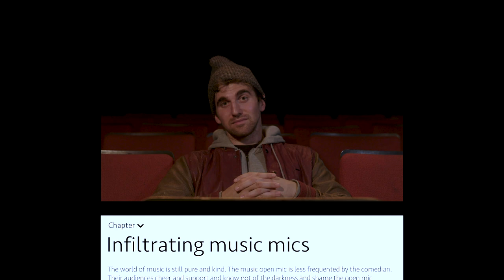Dr. Magic Teaches Open Mic Comedy | Official Trailer | MasterClass (Parody)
Dr. Magic used to work in a pizzeria making calzones. Now he's a professional open mic comedian. Learn from the legendary bronx comedian how to be the best open miker out there.

Credits:
Written by Austin Nasso and Ian Michaels
DP by Van Mendoza
Directed by Austin Nasso
Dr. Magic - Austin Nasso
Student 1 - Marlina Mossberg
Student 2 - Elena Nicorici
Student 3 - Nathan Mosher
Student 4 - Ian Michaels
Open Mic Host - Meg Chumbley